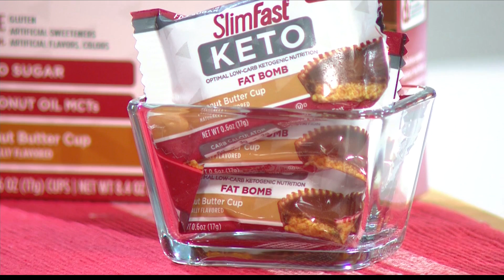Successfully Following a Keto Diet Plan